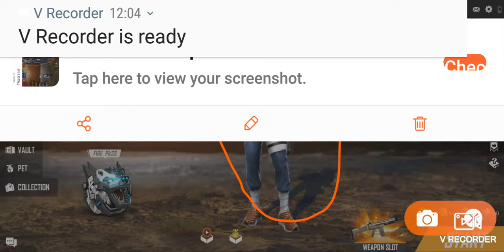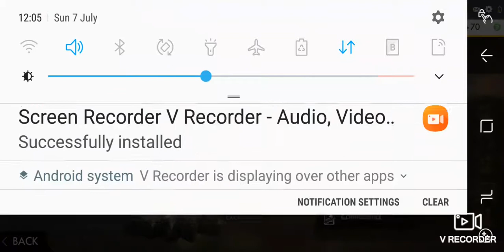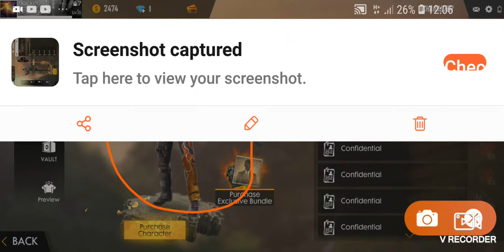Frie boys fc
SUPER CHARACTER